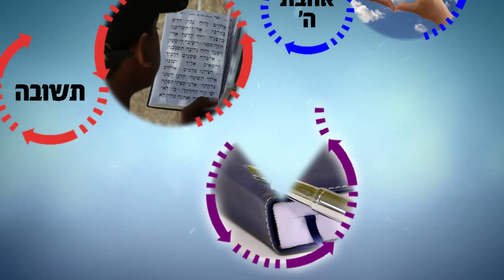קודם התורה חייבים מידות טובות! | הרב רפאל זר HD